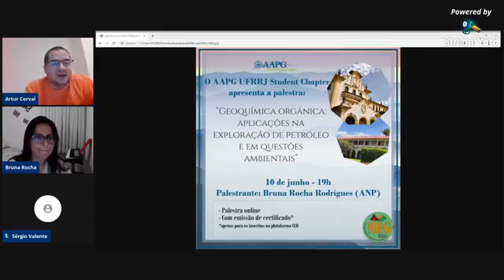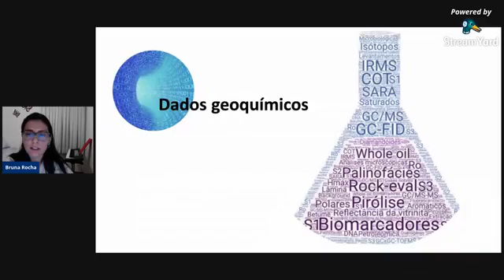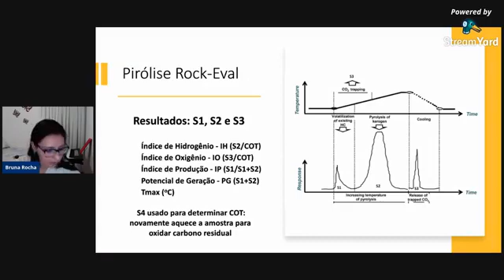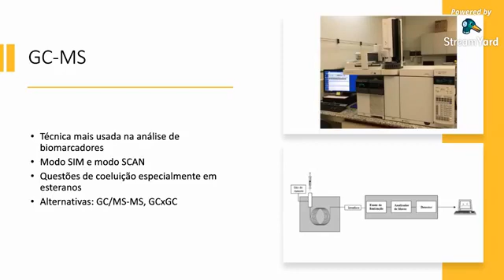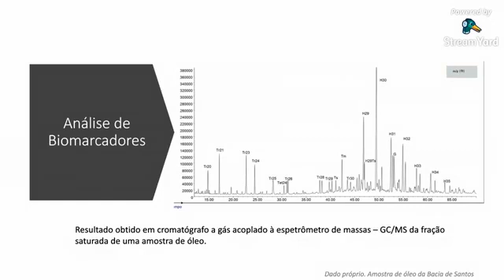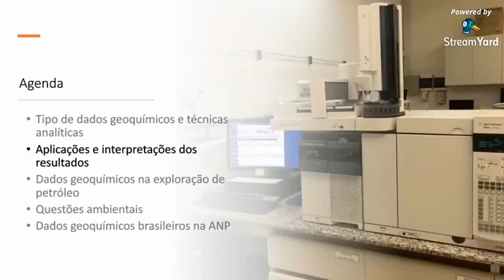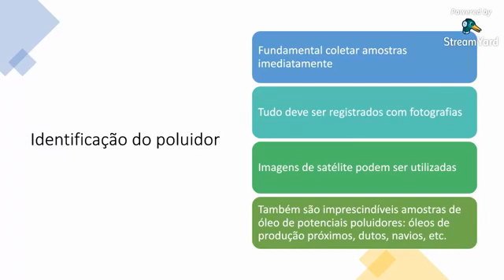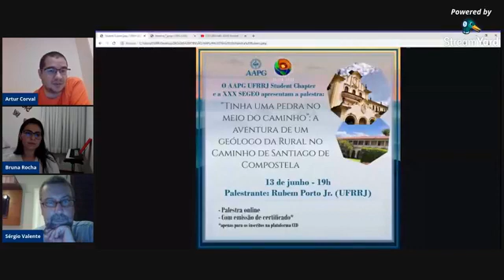AAPGemCASA Palestra Bruna Rodrigues 10/06/2020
O projeto "AAPG EM CASA", em parceria com o Programa de Pós Graduação em Modelagem e Evolução Geológica -PPGMEG/UFRRJ  consiste em uma série de palestras online, onde serão abordados diversos temas interdisciplinares da geologia.

Sobre a Palestra:
Dados geoquímicos são utilizados amplamente na indústria do petróleo, obtidos a partir de pesquisas regionais em bacias sedimentares pouco exploradas, em poços de óleo e gás, contribuindo com a definição dos sistemas petrolíferos, da extensão de reservas e de rotas migratórias, até mesmo em amostras desconhecidas, na identificação do poluidor em acidentes com derramamento de petróleo ou derivados. Serão abordadas as principais técnicas analíticas da geoquímica do petróleo e aplicações de seus resultados, com ênfase em questões relacionadas à exploração e em acidentes ambientais. Por fim, será mostrada a situação da base de dados geoquímicos brasileiros, gerida pela ANP, bem como o procedimento de acesso aos dados geoquímicos e às amostras de óleo e rochas, com fins de pesquisa nas universidades.